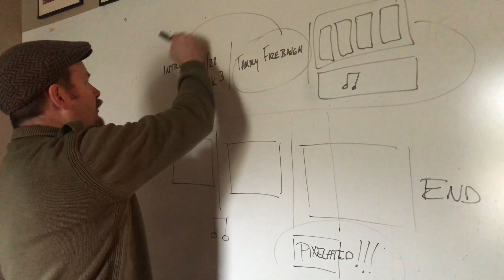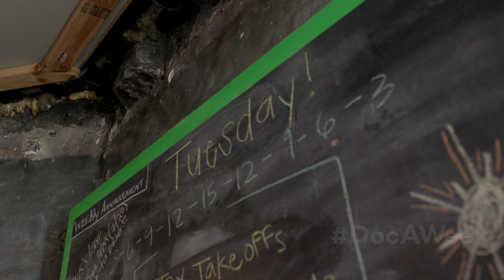Getting Fit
We met Barb through social media. Little by little as a result of seeing her posts and her stories on Instagram we became fascinated with her approach at fitness and life and meditation and social issues and well, everything. So we reached out and asked her to let us tell part of her story. She blew us away and here’s what we got!